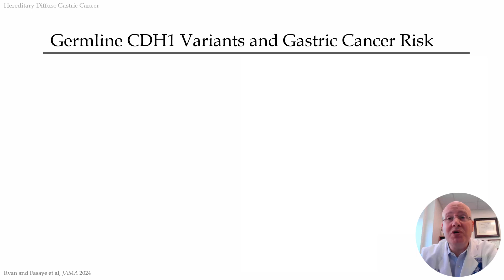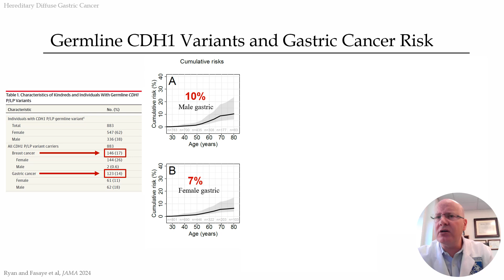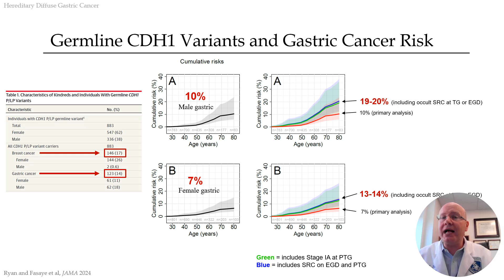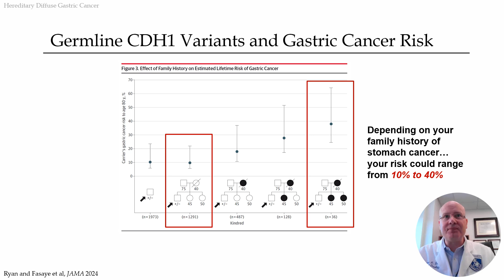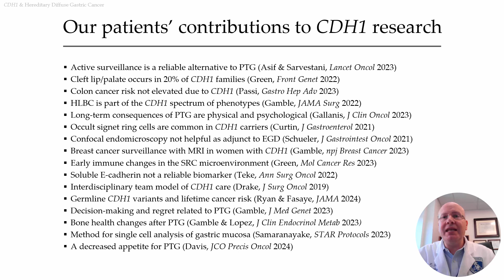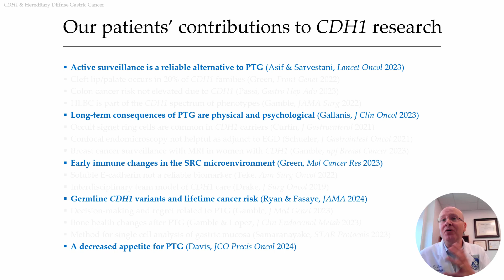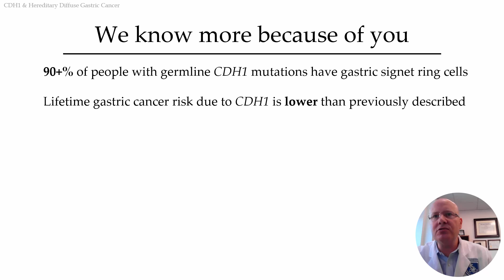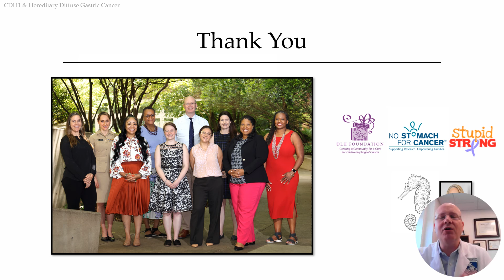CDH1, Cancer Risk, and Patient Contributions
Dr. Davis discusses recent research on lifetime cancer risk due to CDH1, and highlights the contributions of patient volunteers to improve our understanding of CDH1 and gastric cancer.